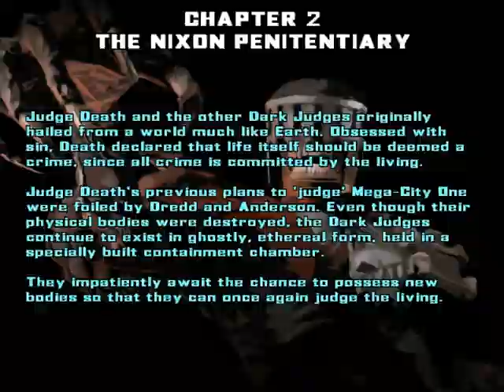Let's Play Dredd Vs. Death - Ep. 3 Tonight there's gonna be a jail break!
Some one let the guards know that the boys are back in town... and they want to suck your blood!